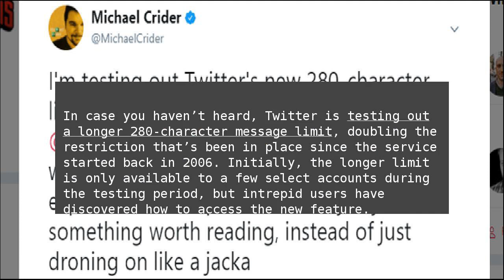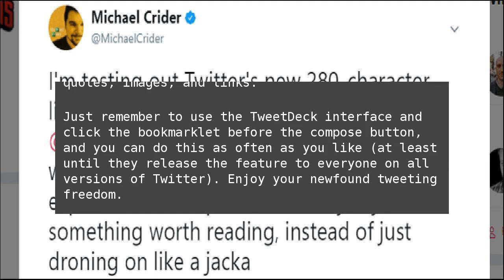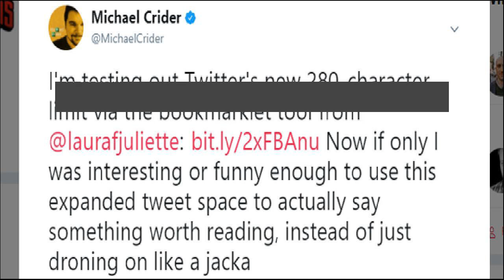How to Get Twitter’s New 280-Character Limit Now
In case you haven’t heard, Twitter is testing out a longer 280-character message limit, doubling the restriction that’s been in place since the service started back in 2006. Initially, the longer limit is only available to a few select accounts during the testing period, but intrepid users have discovered how to access the new feature. How to Get Twitter’s New 280-Character Limit Now